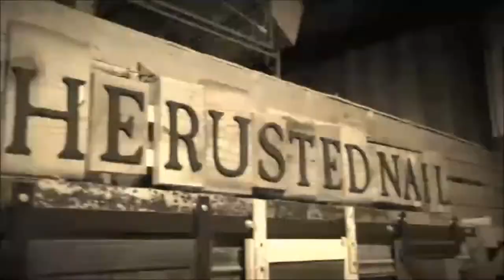Reclaimed Oak and Cherry Cigar Box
Designed and built this Reclaimed oak and cherry wood cigar travel box for a weekend trip to North Carolina. The box was a quick spur of the moment build that ended up taking close to 2 days to get right. Thinking on the fly is a must as a craftsman